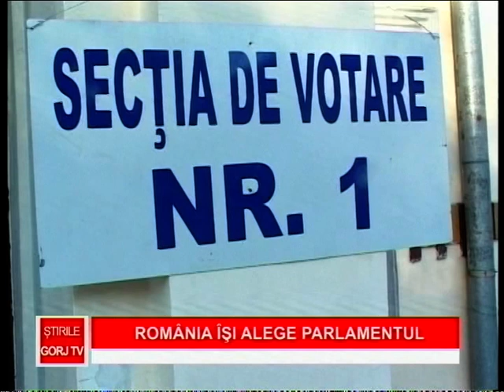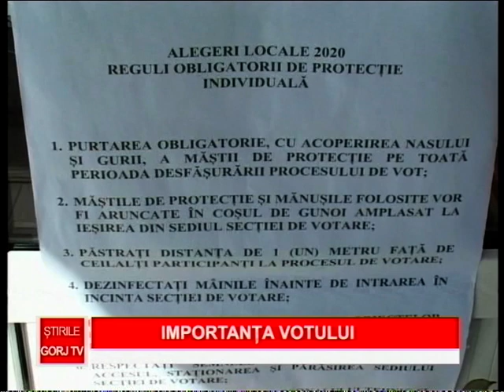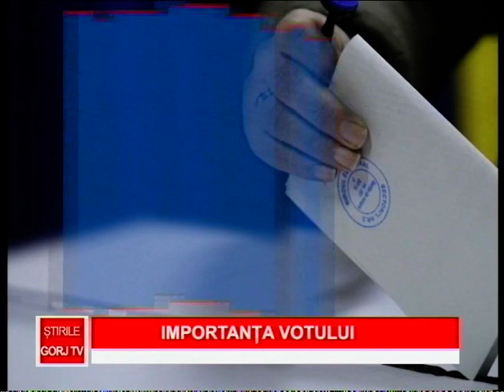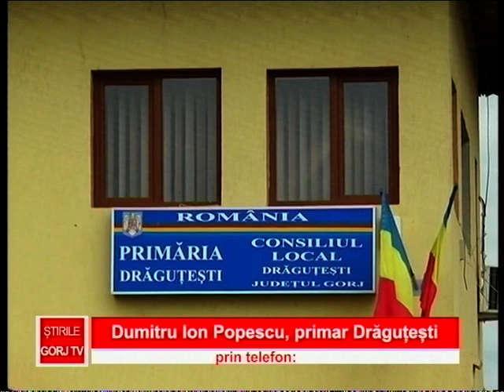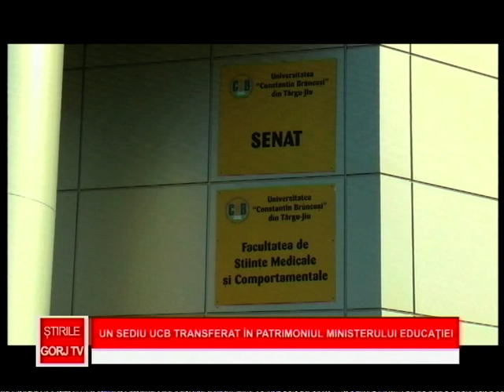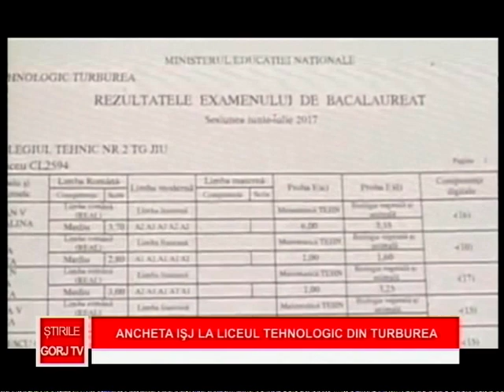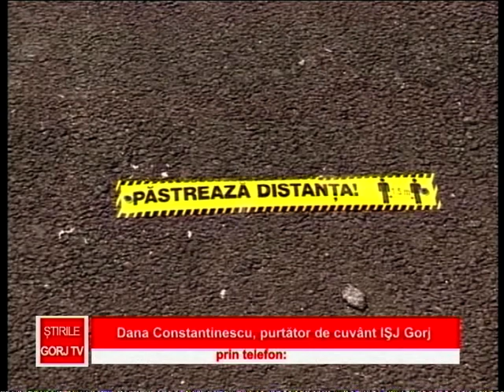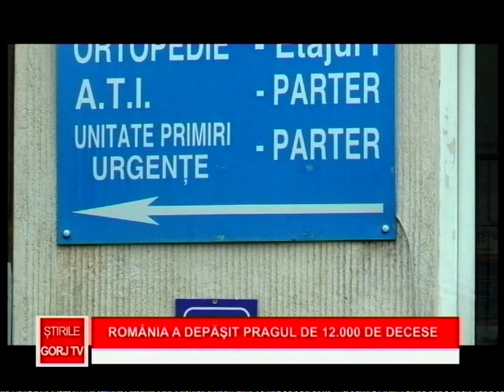ȘTIRILE GORJ TV 04 12 2020